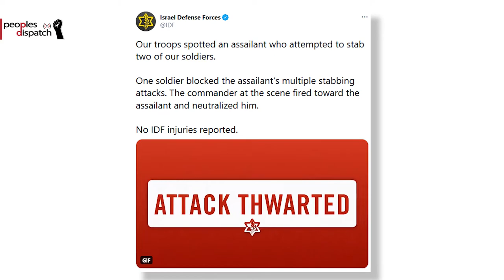Daily Round-up| Hundreds march to Tunisian Parliament amid protests and other stories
In today’s episode of the Daily Round-up we look at the march to Tunisia’s Parliament amid protests against the economic crisis and police brutality, mass detentions by Delhi police following a tractor rally led by protesting farmers in India, the Biden administration’s plans to restore diplomatic and aid relations with Palestine, and a strike by French workers.